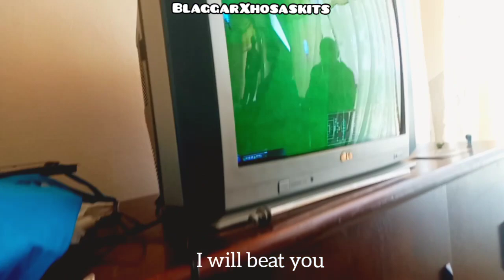That irritating friend